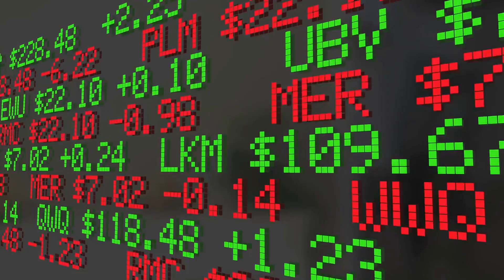Deepfake AI in Cybersecurity: A New Digital Threat!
Deepfake AI is no longer just about viral videos — it’s becoming a serious threat to cybersecurity! 🚨 In this video, we explore how cybercriminals are using deepfake technology to impersonate voices, faces, and identities to breach security systems and trick individuals.

From social engineering to financial fraud, the dangers are growing fast. Learn how to detect and defend against this rising threat in the digital age! 🔍💻